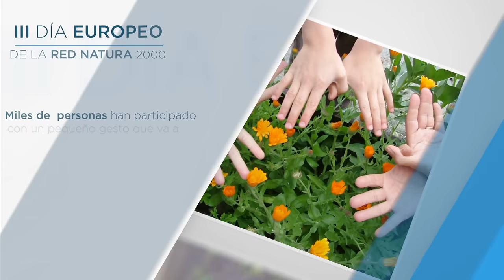Gran éxito del tercer Día Europeo de la Red Natura 2000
El mensaje de la Red Natura 2000 está llegando a los ciudadanos europeos. En su tercera edición, el Día Europeo de la Red Natura 2000 se ha celebrado en 24 países con más de 130 actividades en las que han participado unas 20.000 personas, además de otros 8.000 escolares que han realizado actividades educativas sobre esta gran red de espacios protegidos. Además, la campaña ha sido galardonada con el prestigioso Premio Ciudadano Europeo, que otorga la Comisión Europea.